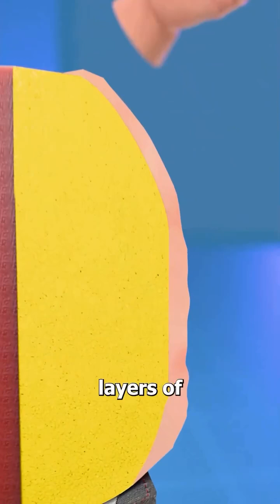What Happens If You Shoot a Fat Man? (Shocking Experiment!)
What REALLY happens if you shoot a fat man? The truth may shock you! In this eye-opening video, we dive deep into the physics, myths, and unexpected outcomes of this crazy question. Make sure to watch till the end—you won’t believe what happens!